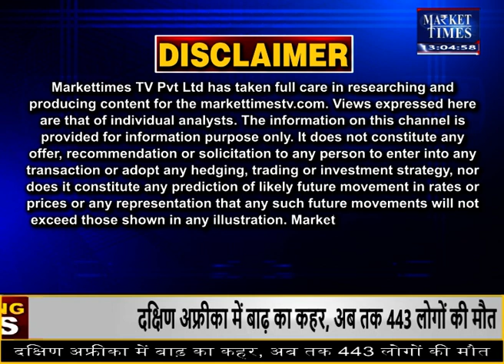केंद्र सरकार ने किसानों को दी बड़ी राहत Market Times TV | MANDI